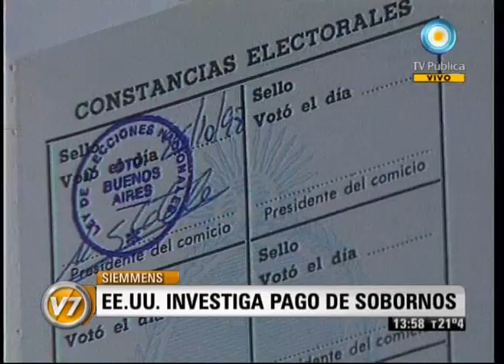Visión Siete: EE.UU. investiga pago de sobornos en la Argentina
Comenzó en Estados Unidos la investigación por el supuesto pago de sobornos de la empresa alemana Siemens en Argentina, por cerca de 100 millones de dólares para confeccionar los DNI. Entre los funcionarios investigados, los expresidentes Carlos Menem y Fernando De La Rúa. Emitido por Visión Siete, noticiero de la TV Pública argentina, el miércoles 14 de diciembre de 2011.